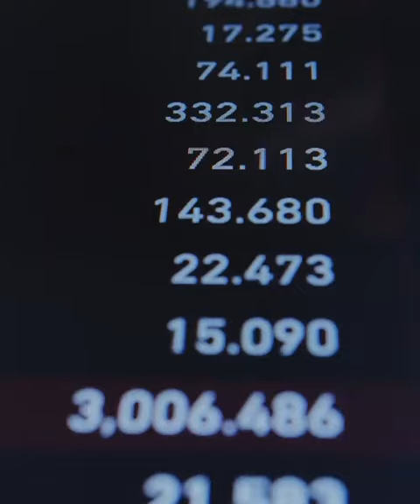Barbie VS Oppenheimer : Qui va gagner la guerre du box-office ? ⬇️